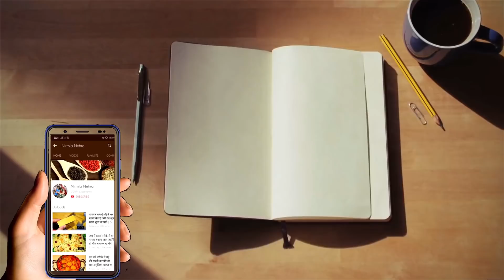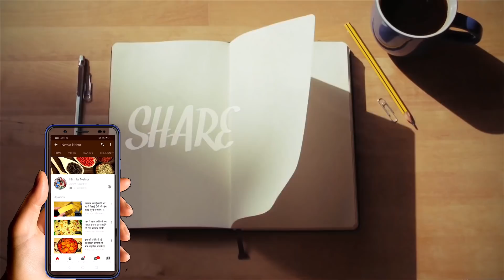प्याज की पकोङी में ये एक चीज मिला देंगे तो हर बार इसी तरह पकोङी बनाऐंगे | Crispy Onion Pakoda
Ingredients:-

Gram Flour-3-4 tbsp
Corn Flour-3-4 5bsp
Green Chilli-2-3
Garlic Cloves-7-8
Ginger-1 inch
Coriander Leaves
Curry Leaves-5-6
Salt To Taste
Oil-1-2 tsp